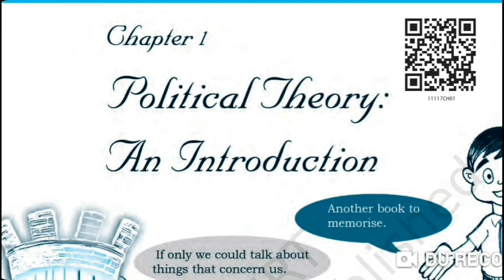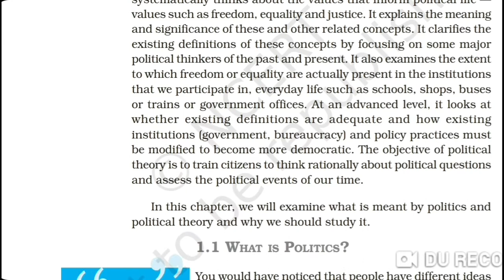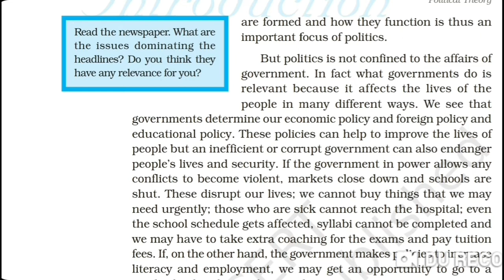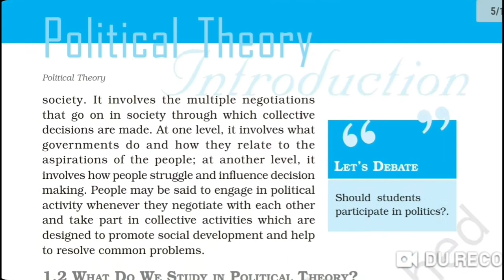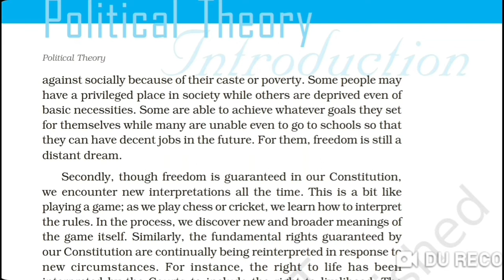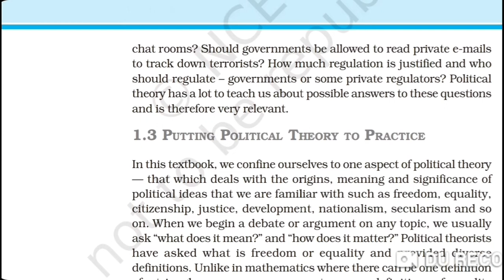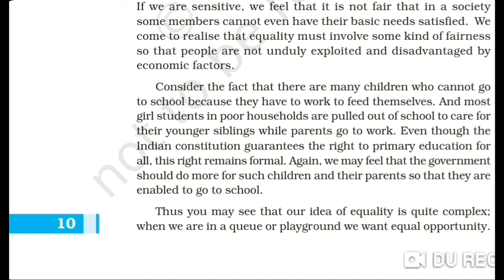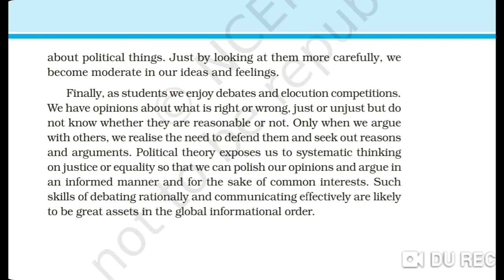Political theory An introduction|class 11th |ch 1| political theory book ncert |detailed explanation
Hello friends,
I hope you all are doing great. So In this video l have explained you the 1st chapter of political theory book " Political theory:An Introduction ".in simple and easy way so that you can easily understand the chapter.
I have explained you all the four topics which are given in ncert book.
So l hope you will find this video good.